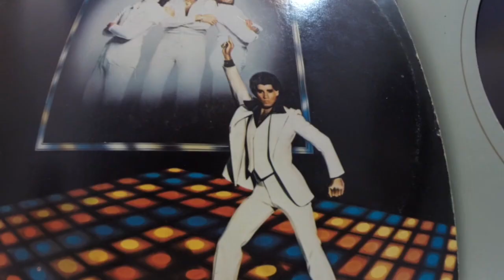An Audio Visual Ode to Tilda Swinton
For the art and craft of Tilda Swinton.